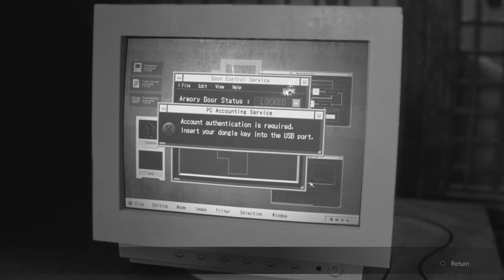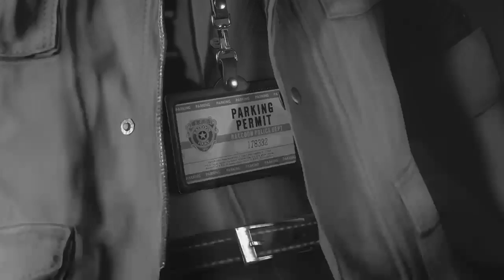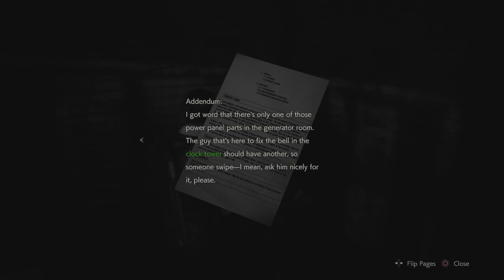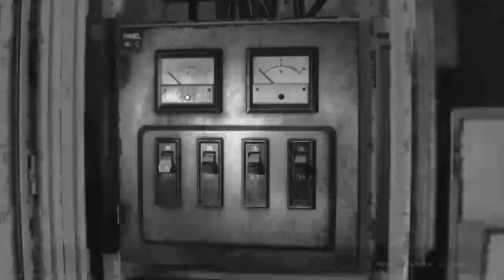Re2 Noir part 2